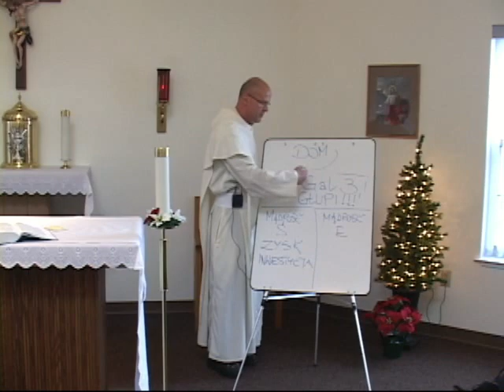7. O. Zbigniew Frankowski OSPPE AMERYKANSKA CZESTOCHOWA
Rekolekcje Adwentowe 2011, AMERYKANSKA CZESTOCHOWA, Doylestown, Pennsylvania, USA